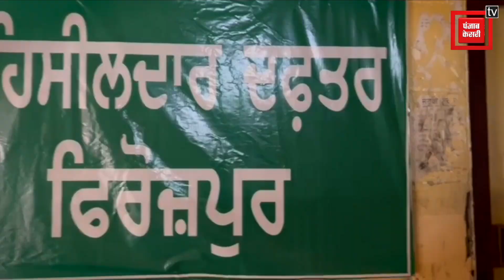ਮੁਲਾਜ਼ਮਾਂ ਦੀ ਕਲਮ ਛੋੜ ਹੜਤਾਲ, ਲੋਕ ਕਰ ਰਹੇ ਭਾਰੀ ਮੁਸ਼ਕਿਲਾਂ ਦਾ ਸਾਹਮਣਾ, ਸੁਣੋ ਕੀ ਕਹਿ ਰਹੇ ?